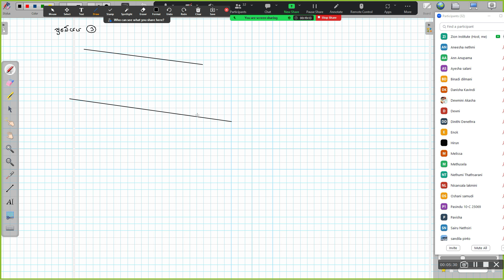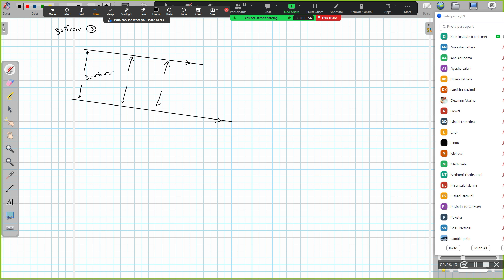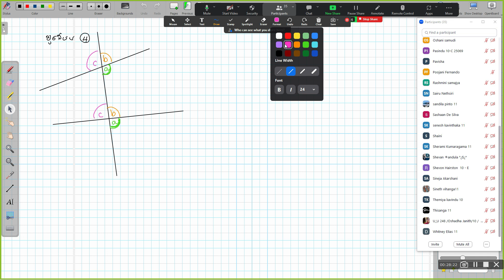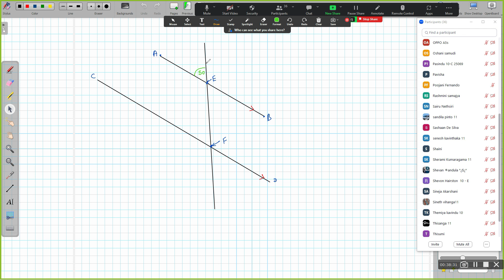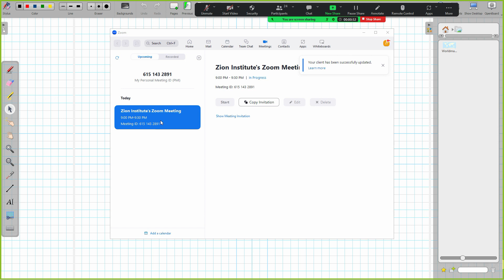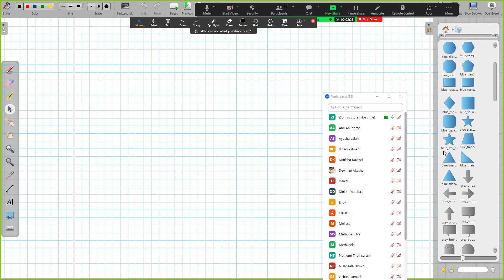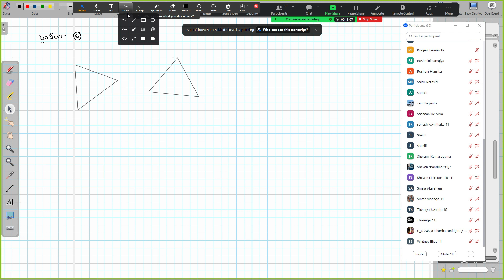ජ්‍යාමිතික ප්‍රමේයයන් 1 කොටස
Sudesh Nishshanka